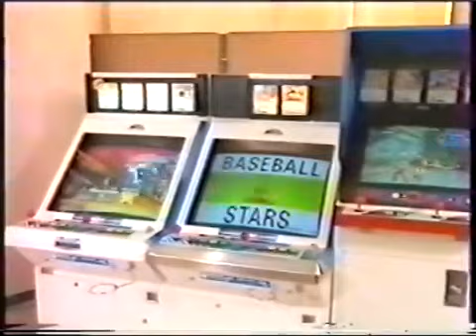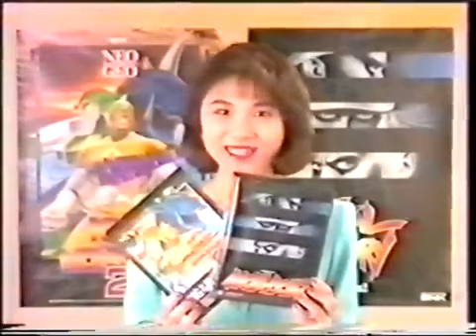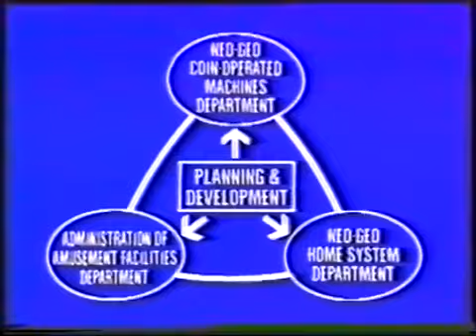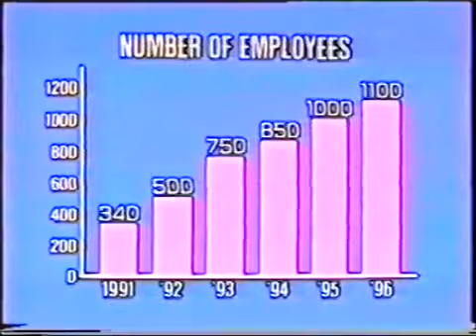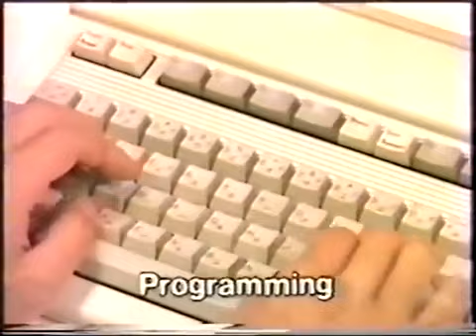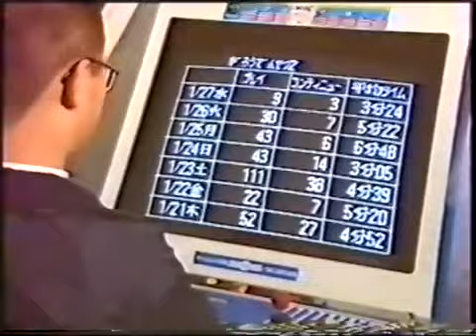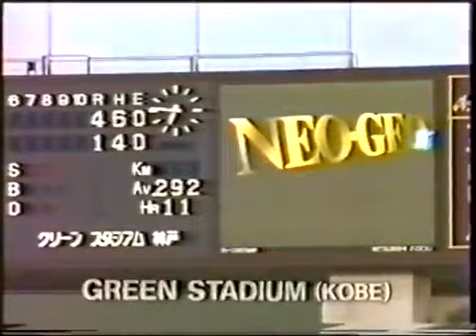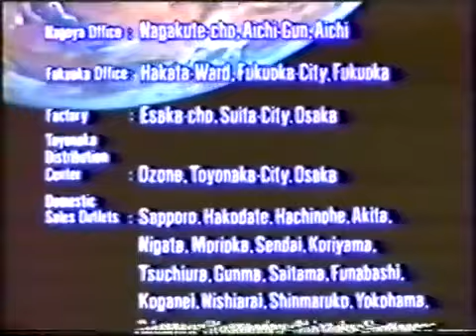The History of SNK Neo Geo 株式会社SNK ネオジオ ネオジオ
The History of SNK Neo Geo
(株式会社SNK ネオジオ ネオジオ)
(SNK/1992)